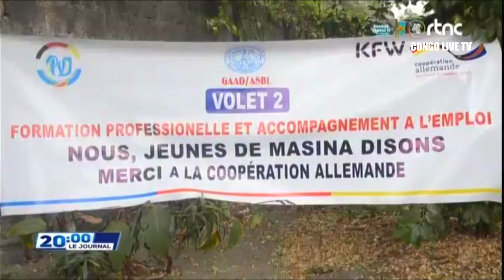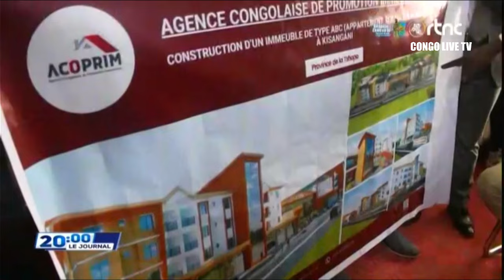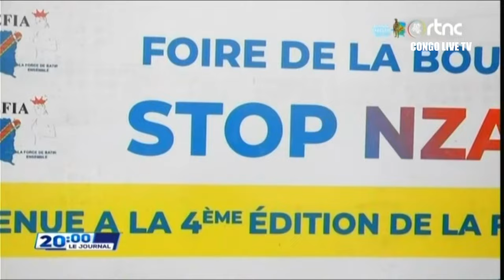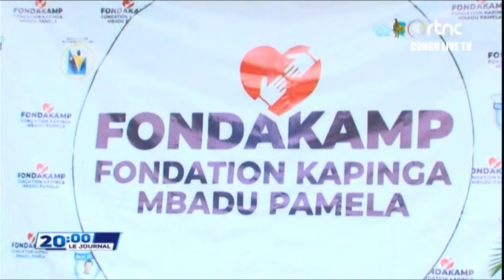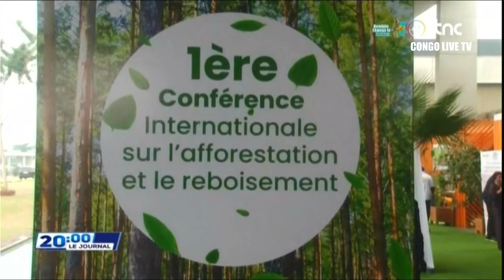🔴RDC : SUIVEZ LE GRAND JOURNAL DE CE MARDI LE 02.07.2024 RTNC EDITION 20H00